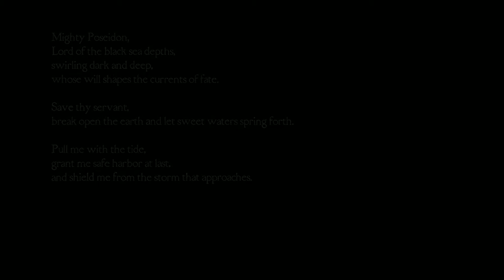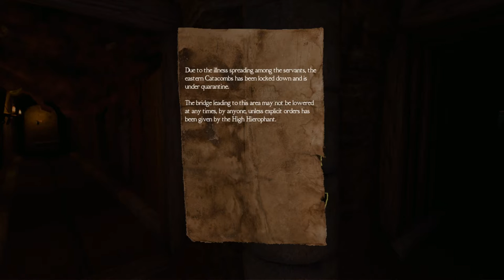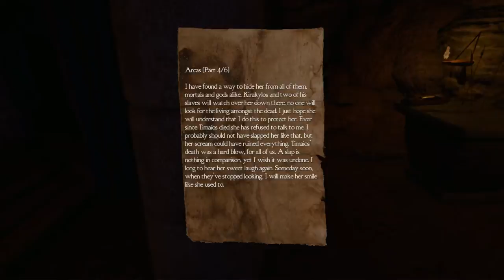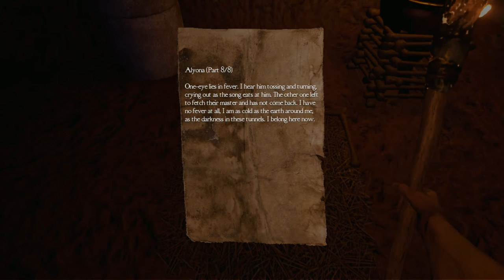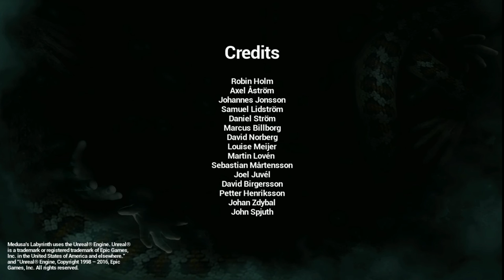(Live!) Medusa's Labrynth SCARY! (Narrated)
Going to try out this creepy adventure game. Lets see if I can keep the pee in my bladder.